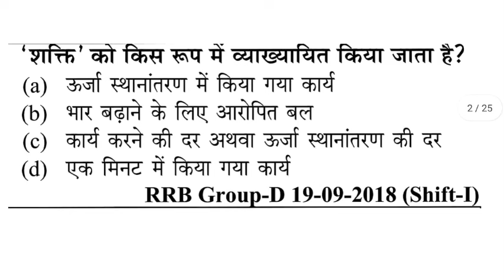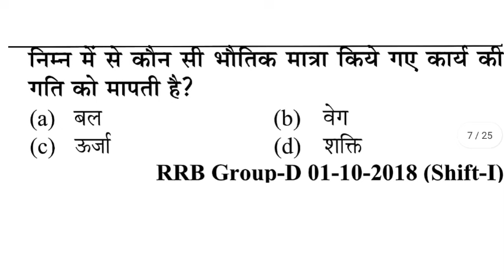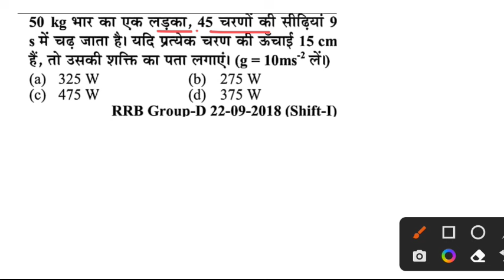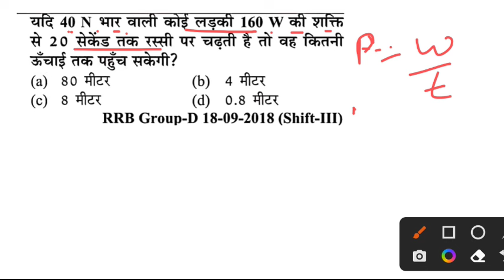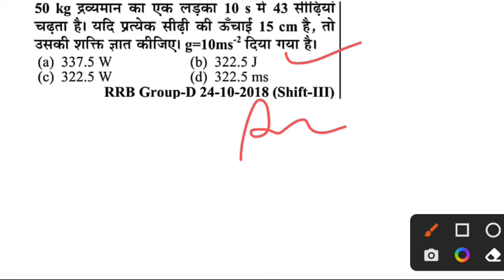Youth Science Book 2024 Complete Solution I YCT RRB Science 2024 Solution I Alp/ TECH NTPC GROUP D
railway alp sc,
railway alp science syllabus,
railway alp science questions,
railway alp science best book,

group d ka paper,
group di ka paper,
math ke question,
math question,
railway maths classes,
rcfl previous year question paper,
rpf previous year question paper,
gkgsmasti,id sir classes, id sir, i d sir classes,